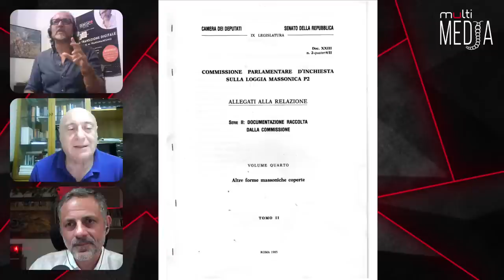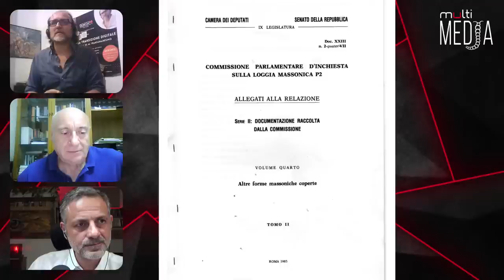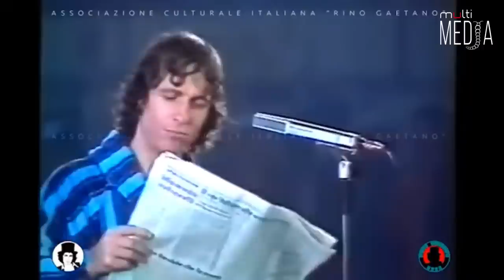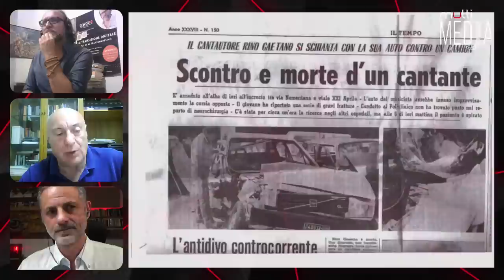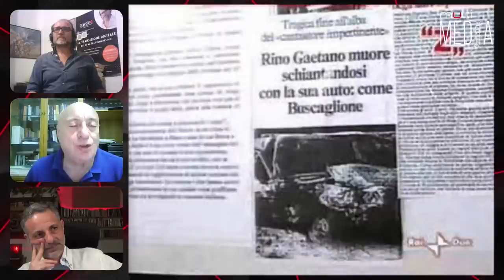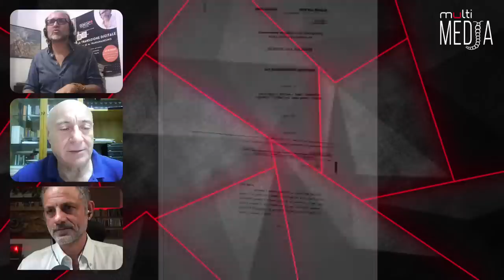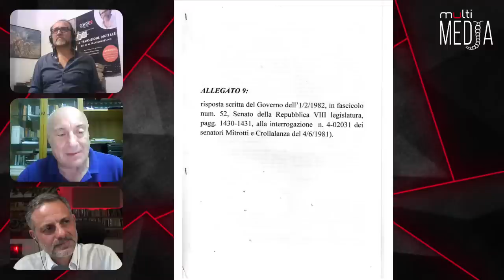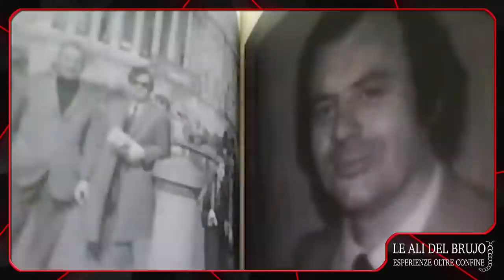IL MISTERO DI RINO GAETANO. Con Bruno Mautone e Maurizio Martucci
L’inquieto paroliere di Crotone? Non il Jim Morrison de noantri, ma il Mino Pecorelli della musica italiana! E quell’incidente stradale, una macabra messa in scena. Il depistaggio di uno spezzone di servizi deviati: con un marchingegno sulla Volvo 343, silenziarono un cantante imbeccato da informazioni strettamente riservate. Per lo schianto di Via Nomentana (Rino Gaetano morì a Roma esattamente 42 anni fa, era la notte del 2 Giugno 1981) c'è chi non crede alla tragica fatalità, né al colpo di sonno prima dell’impatto sull’autocarro Fiat 650. E decodificando l’ermetismo dei brani gaetaniani (“testi criptici, misteriosi, allusivi con linguaggio in odore massonico”), rivaluta lo spessore del cantante (“un uomo coraggioso, un idealista animato da spirito di libertà. Soffriva per un’Italia colonia americana, succube dei poteri forti: la sua denuncia l’ha pagata cara!”),

Per Le Ali del Brujo il giornalista d'inchiesta Maurizio Martucci intervista Bruno Mautone, avvocato e autore di ‘Chi ha ucciso Rino Gaetano? Il coraggio di raccontare: un’indagine tra massoneria, servizi segreti e poteri economici’ (Revoluzione Edizioni) e di "Rino Gaetano: Segreti e Misteri della sua Morte - L’ombra dei servizi segreti dietro la morte di Pasolini, Pecorelli e Gaetano" (One).